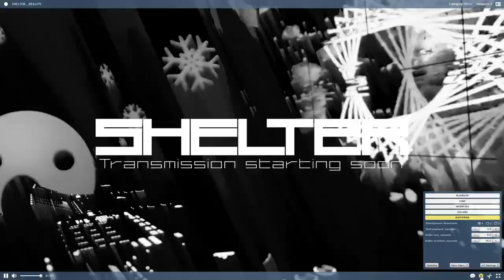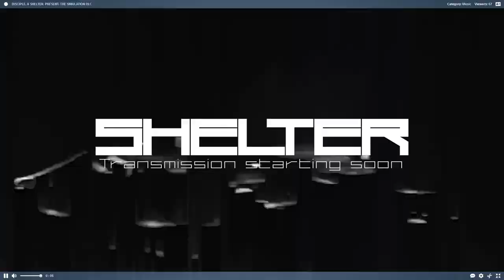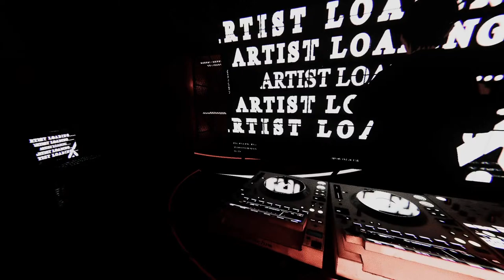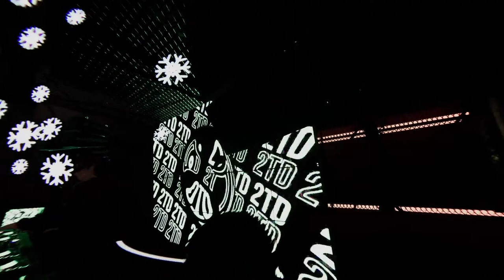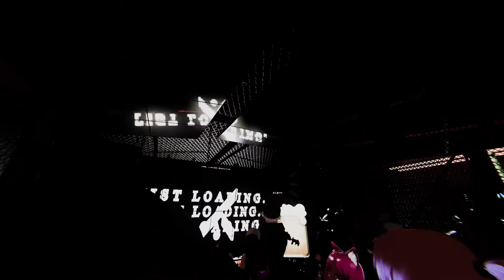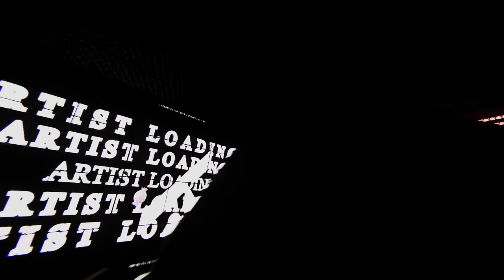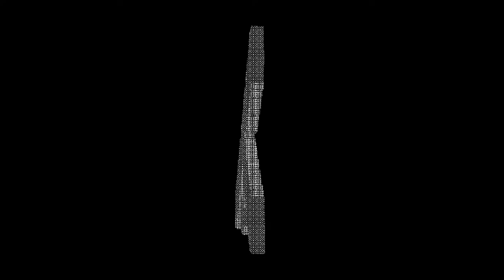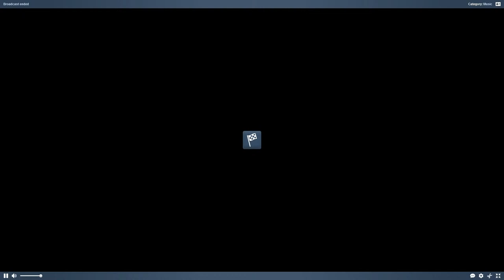[Live Ver.] Shelter VR Club x Disciple - 2TD, loompasekette, Virtual Riot (03.16.2024)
An archive of the event without monetary gain. Full live stream.

Feel free to join the fun! :) ENTER.SHELTERVR.CLUB

Alt Recordings:

All Sets of Shelter VR Club (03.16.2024)